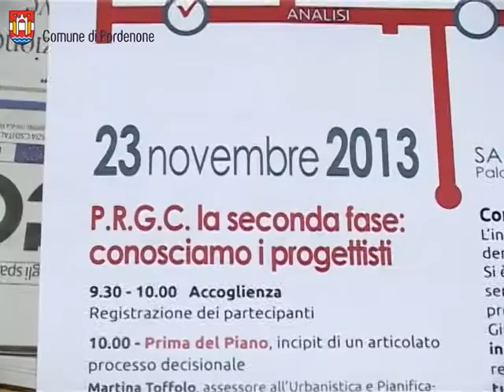Verso il nuovo Piano regolatore di Pordenone: incontriamo i progettisti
Sabato 23 novembre a Palazzo Badini saranno presentati alla città i progettisti incaricati della redazione del nuovo Piano regolatore generale.